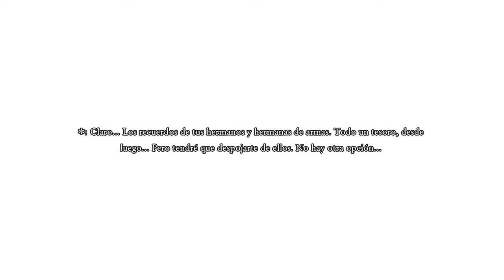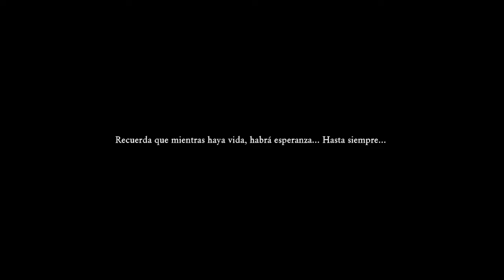DRAGON QUEST XI S 🐉 GUÍA 100% MODO DESAFÍO: 37# ERIK TIENE UN NUEVO AMIGO 💧